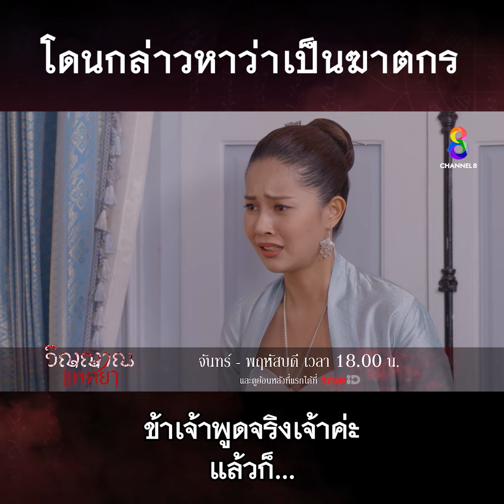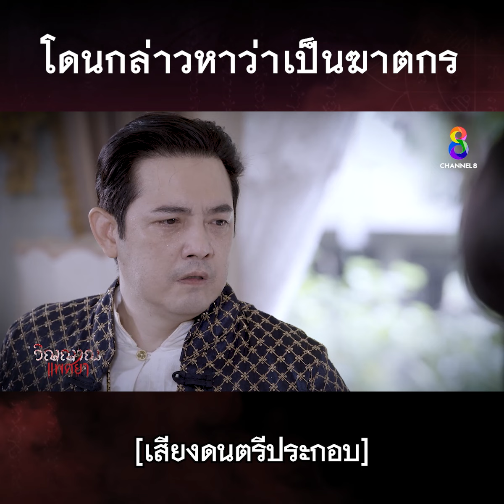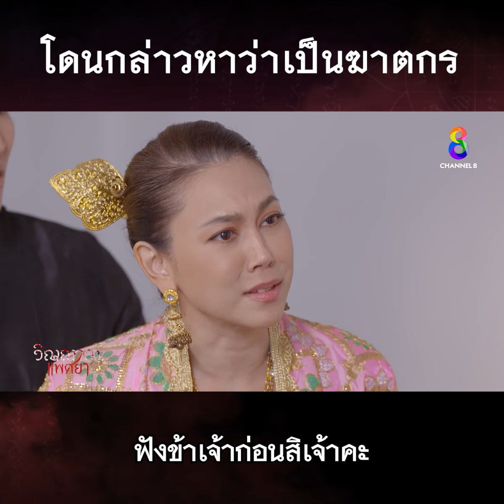โดนกล่าวหาว่าเป็นฆาตกร | HIGHLIGHT วิญญาณแพศยา EP29 | ช่อง8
โดนกล่าวหาว่าเป็นฆาตกร
📱 สามารถดูย้อนหลังที่แรกได้ที่ TrueID คลิกที่นี่
📲 ดูคลิป HIGHLIGHT 🔸วิญญาณแพศยา คลิกที่นี่
🔴 ดูละครเรื่อง 🔸วิญญาณแพศยา เต็มเรื่อง คลิกที่นี่